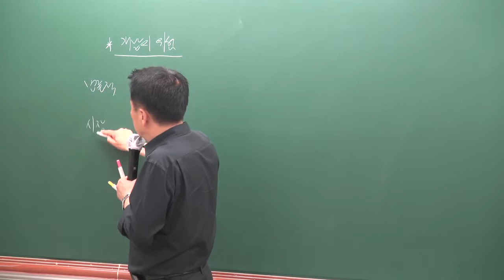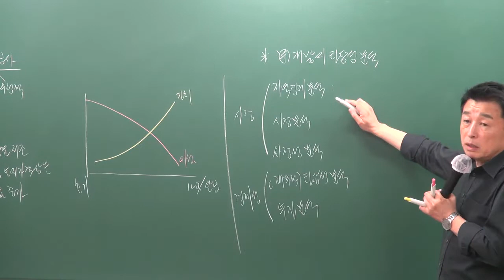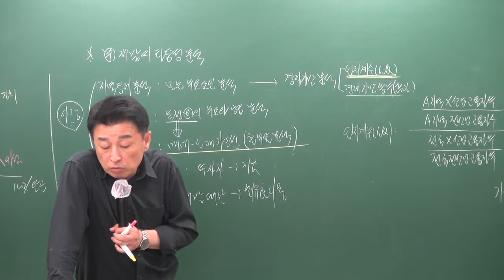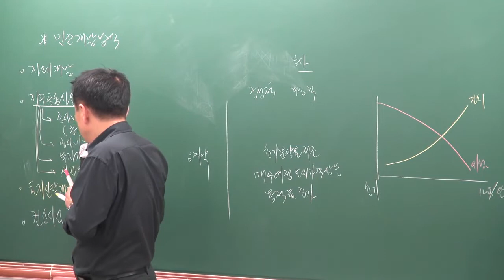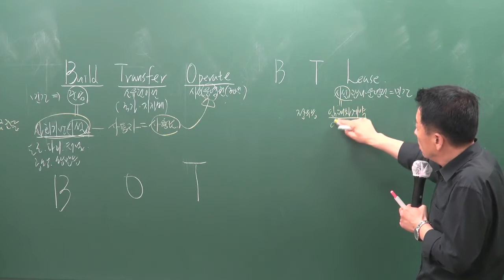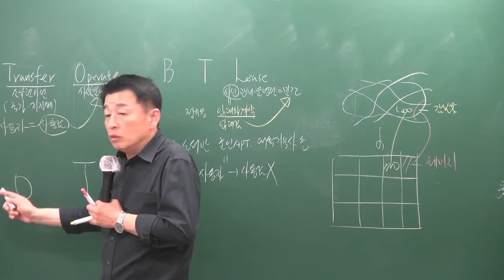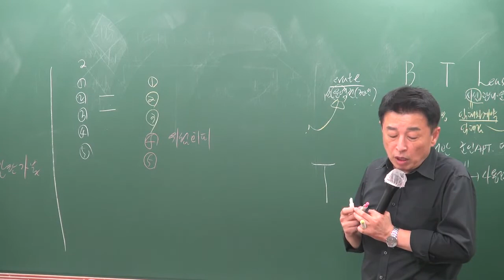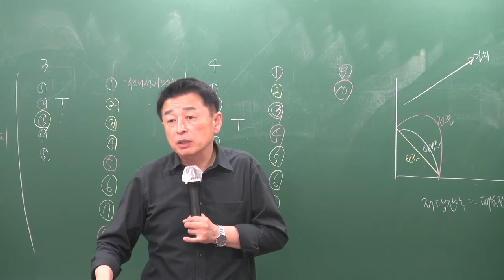[공전무] 2019년 공인중개사 부동산학개론 문제풀이 8-21